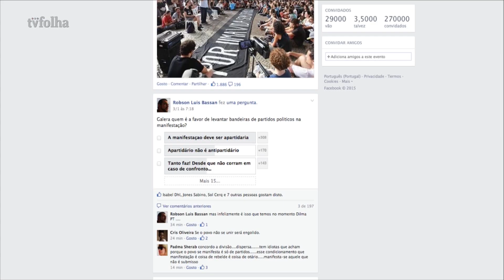Passe Livre faz prévia de protestos contra aumento das tarifas